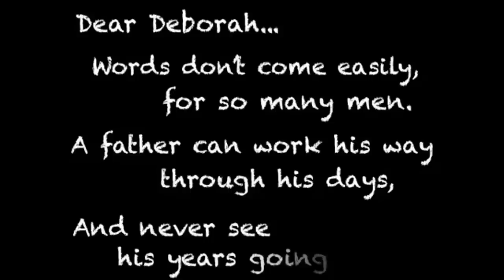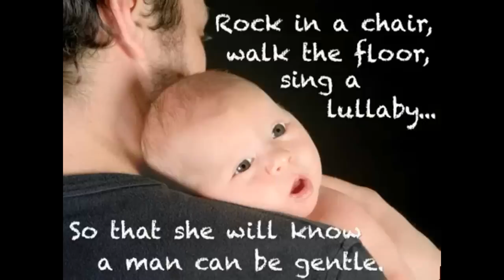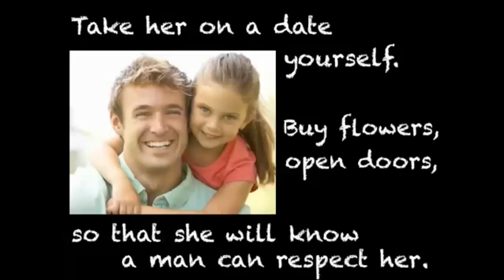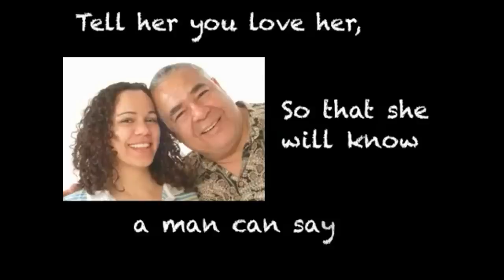'Dandelion Summer' by Lisa Wingate, Blue Sky Hill Series #4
All of her life, Epiphany Salerno has been tossed like a dandelion seed in the wind. Now, at sixteen, she must move to the low-rent side of Blue Sky Hill with her indifferent mother. Half Italian and half African-American, Epie doesn't fit in. Even worse, she must work where she's not wanted: in an upscale home on The Hill.

J. Norman Alvord's daughter has hired a teenager to stay with him the in afternoons. Widowed and suffering from heart trouble, Norman wants to be left alone. But in Epie's presence, Norman discovers a mystery--memories of another life and a woman who saved him. As summer comes to Blue Sky, two residents from different worlds and different generations will find that with unexpected friendship comes the key to unlocking family secrets hidden for a lifetime...